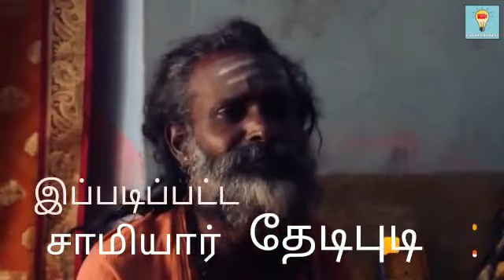கல்யாணத்துக்கு பொண்ணு பார்க்கணும் சாமி... Kalyanam Marriage Ponnu